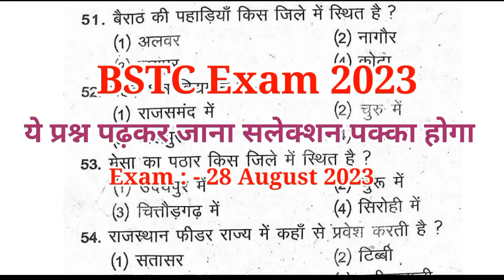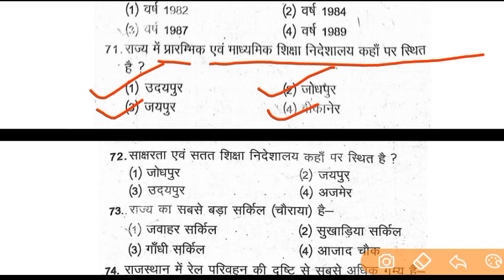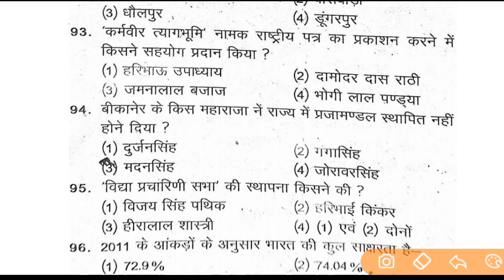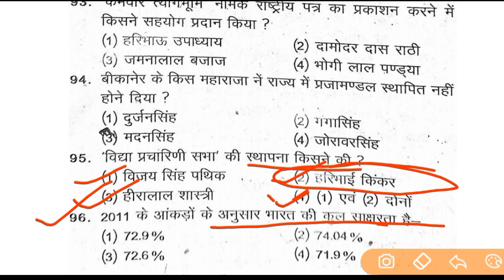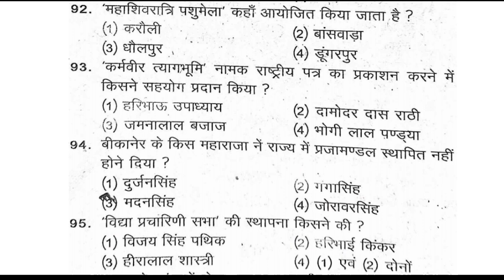BSTC Pre Exam 2023 ll BSTC Exam Important questions Rajasthan GK ll 28 August Exam ll